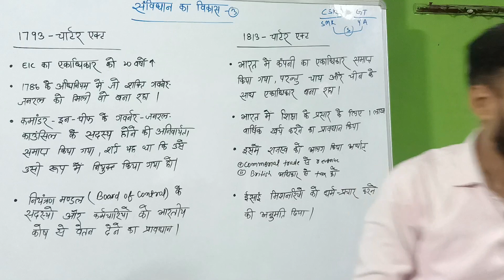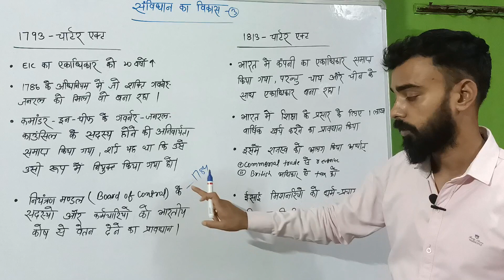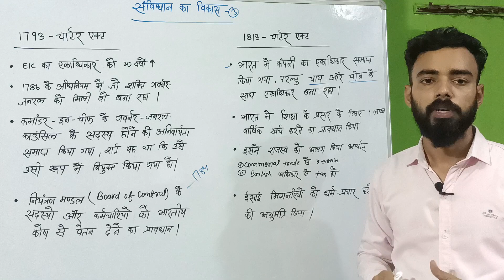Charter act 1813 ,1793 ||Polity class-3|| Powerplay series 🔥 by Kunal BPSC Bihiar SI